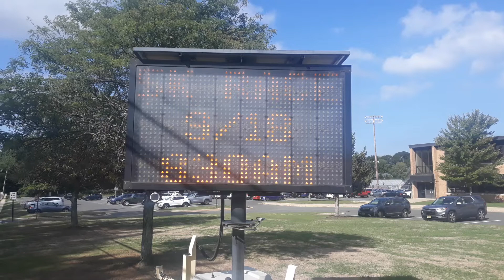5k Race For Lucas Strong